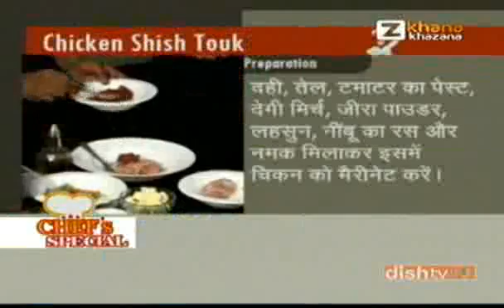Chef's Special - Chicken Shish Touk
Zee TV Presents Khana Khazana By Chef Sanjeev Kapoor We travel across Indian Metros to showcase the top chefs of India and their signature dishes.